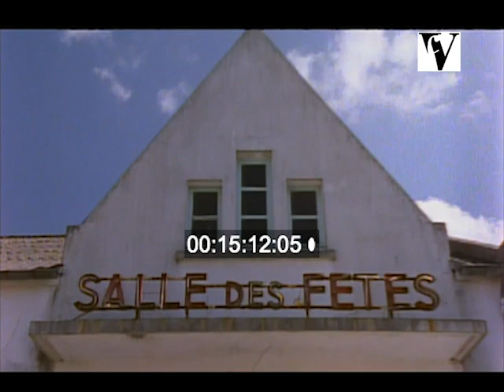1997, Of Pipers & Wrens, music, France, Brittany, Breton, traditional, culture, Patrick Bardoul, doc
This film explores how musicians of Brittany perceive and perpetuate their Breton identity through dance, song, instrumental music, and storytelling.

Music, like its language, strongly defines Brittany. It has been through music that Bretons have been most successful in resisting strong pressures for cultural standardization from Paris and from American media dominance. In fact, despite these pressures, Breton culture thrives today.

In many lively scenes, the film explores how musicians of Brittany proudly perpetuate their Breton heritage at home, dances, festivals, classes, contests and concerts.  Masters of the craft of all ages pass down songs, instrumental music, dance and storytelling as cultural lifeblood. Rather than resist the modern world, Bretons gladly employ the latest technologies to preserve and disseminate their heritage.

Musicians incude: Patrick Bardoul, Yves and Robert Bastard, Eugénie Duval, Annie Ebrel, Marcel Guilloux, Youebb Gwernig, Mathieu Hamon, Gilbert Hervieuz, Manel Kerjean, Yanbnig Larvor, Youenn Le Bihan, Nolùen Le Buhé, Ronan Le Corre, Teddy Molard, Yann Le Meur, Michel Toutous, Erik Marchand, Patrick Molard, Joesephine Noël, Albert Pulian, Marthe Vasallo.

Producer & director: Gei Zantzinger
Ethnomusicology: Lois V. Kuter, Ph.D.
Writer: Michael Bailey, Lois Kuter & Gei Zantzinger
Narrator: Hollis Payer
Camera: Wayne Derrick
Editor: Michael Bailey